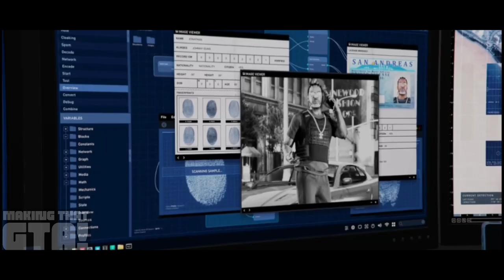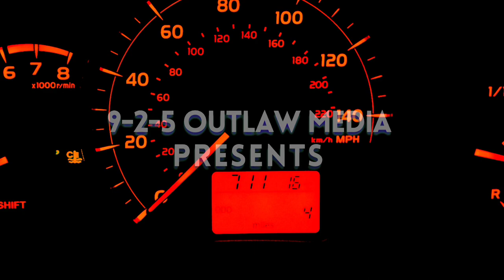MTGTA#5 The C.S.A.-The Leak: "Assault On Record A Studios" (GTAV MACHINIMA)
The 12th episode of the new “Making That GTA” feature series… MTGTA#5 The C.S.A.-The Leak: "Assault On Record A Studios" (GTAV MACHINIMA)

After successfully recouping the "last copy" of Dr. Dre's stolen unreleased tracks, Franklin Clinton and Partner have to find out who brokered and originated the leak. That's where tech-savvy, Imani comes in. Dr. Dre and a female companion meet up with Franklin & Partner back at the CSA where the "leaker" is finally revealed.

“The C. S. A. :Celebrity Solutions Agency: The Leak” features “The Contract DLC” with Dr. Dre who lends his voice, his image, and his music to GTA online with special guests including DJ Pooh, Jimmy Iovine, and Anderson. Paak.